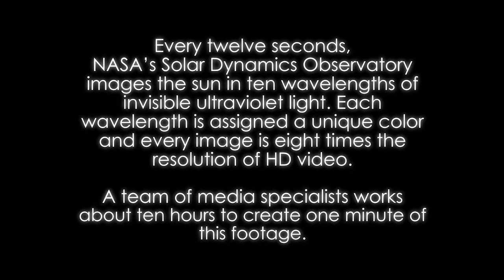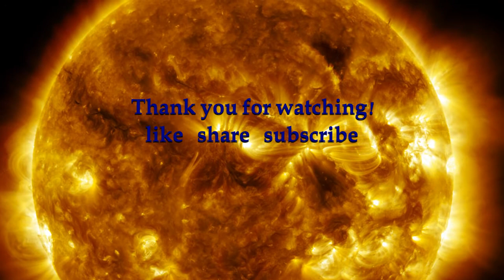The SUN in Ultra HD (4K) | 30 Minutes of Thermonuclear Art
NASA's Solar Dynamics Observatory (SDO launched on February 11, 2010) keeps a 24-hour eye on the entire disk of the sun with a prime view of the graceful dance of solar material coursing through the sun's atmosphere, the corona.
SDO captures images of the sun in 10 different wavelengths, each of which helps highlight a different temperature of solar material. Different temperatures can, in turn, show specific structures on the sun such as solar flares, which are gigantic explosions of light and x-rays, or coronal loops, which are stream of solar material travelling up and down looping magnetic field lines.

Credit: The SDO Team, Genna Duberstein and Scott Wiessinger, Producers